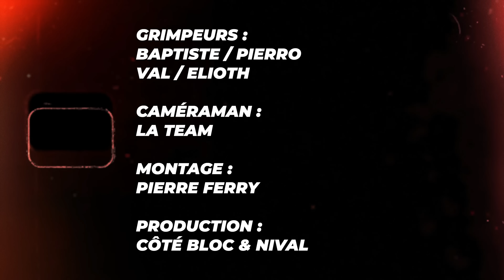Il triche pour passer le bloc le plus dur de la salle d'escalade ! 🚯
📝 DESCRIPTION :
Dans cette nouvelle vidéo Côté Bloc, nous partageons avec vous notre expérience de grimpe à la salle Boulder Olymp en Allemagne. Nous avons testé les différents blocs proposés par cette salle d'escalade de renom, et nous avons été impressionnés par la variété et la complexité des mouvements. Que vous soyez débutant ou confirmé, cette vidéo est pour vous ! Suivez-nous dans cette aventure de grimpe, et découvrez les joies de l'escalade en salle.

📜 SOMMAIRE :
00:00 Intro
00:50 Bloc détente
3:15 Blocs difficiles
14:02 Blocs alphas